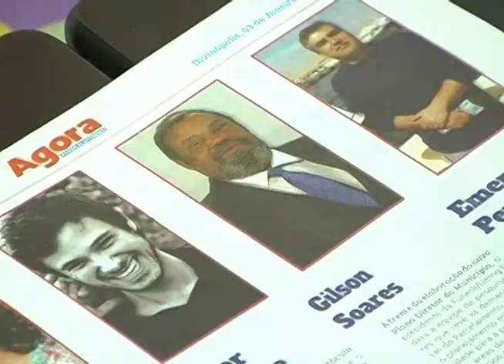VT Destaques Jornal Agora